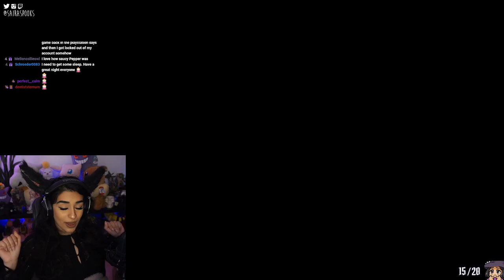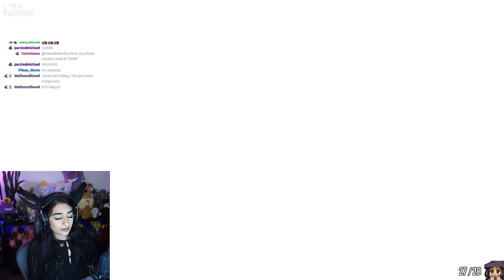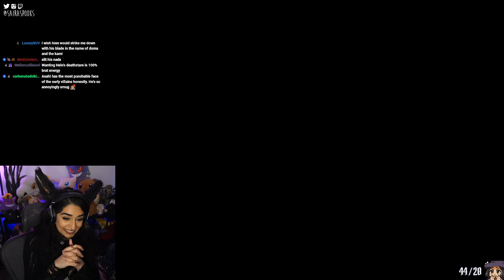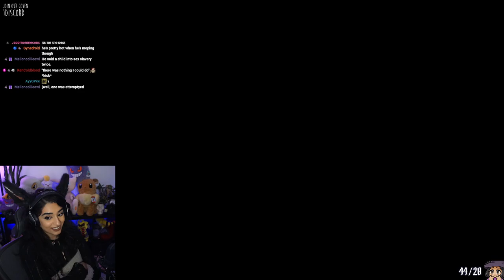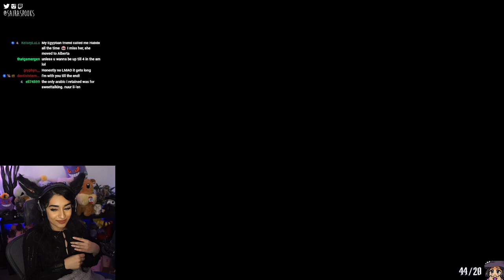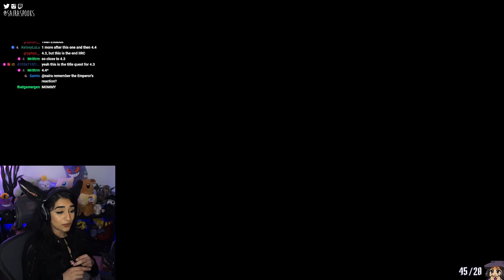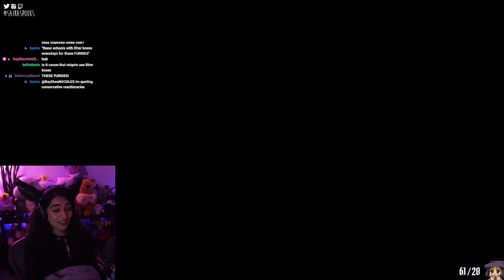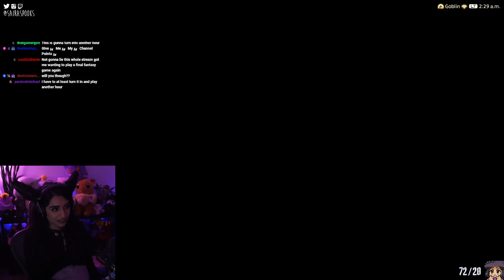Shadows in the Empire ✵ Final Fantasy XIV 4.4 Playthrough